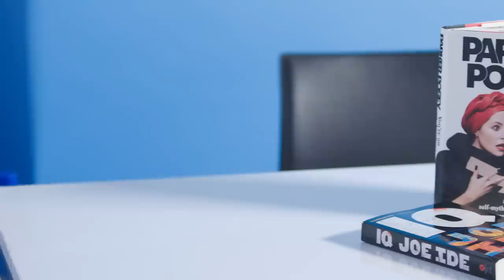10 Things John Cho Can't Live Without | GQ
John Cho, the star of ‘Searching,’ shares his essentials for the planes, because on a flight “any little thing that bothers you will bother you a lot.”
- You're on an Airplane, by Parker Posey, $18
- Master & Dynamic over-ear hadphones, $399
- Tea Tree Therapy mint toothpicks, $8
- Kaweco fountain pen, $23
- Juno Power HUE Pro aluminum battery charger, $25
- Arimino Peace pro design freeze keeping hair wax, $18

10 Things John Cho Can't Live Without | GQ